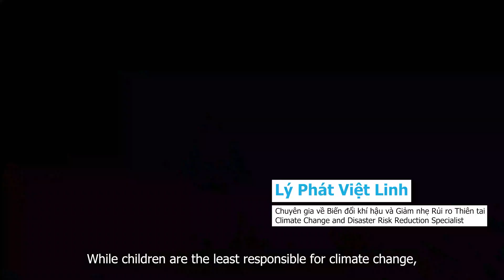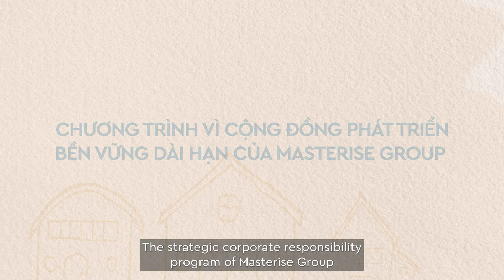Sáng kiến thay đổi tương lai cho hơn 34.000 trẻ em Việt Nam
“Innovation for Children” là một dự án cộng đồng đặc biệt giữa Masterise Group và UNICEF Việt Nam nhằm cải thiện môi trường sống, nâng cao chất lượng giáo dục cho trẻ em trước tác động của biến đổi khí hậu.